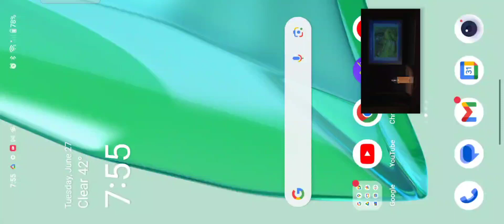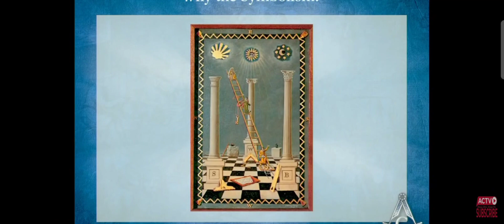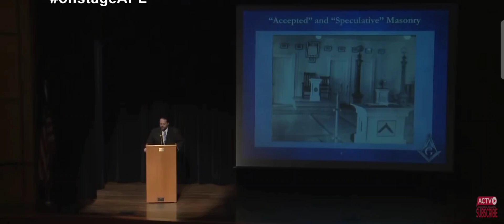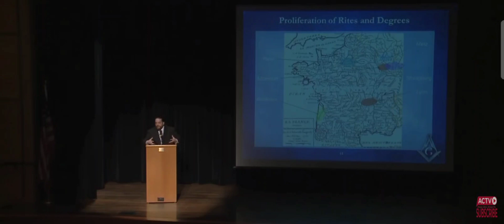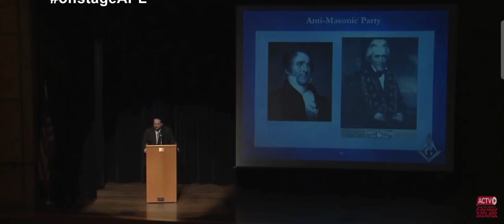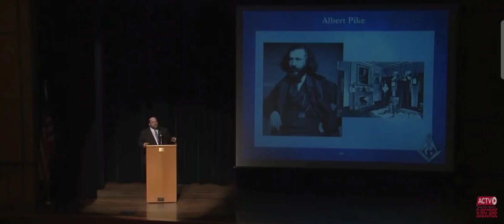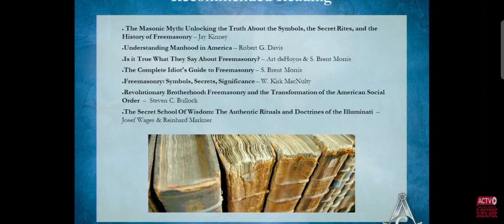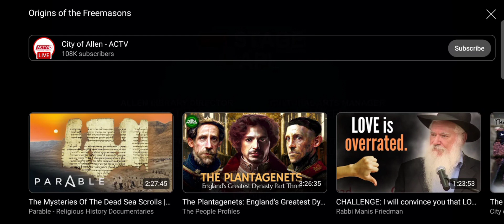Freemasonry deep dive